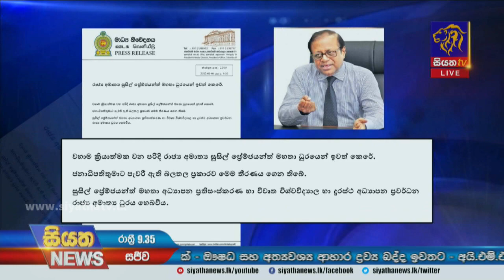Siyatha News | 09.35 PM | 04 - 01 - 2022